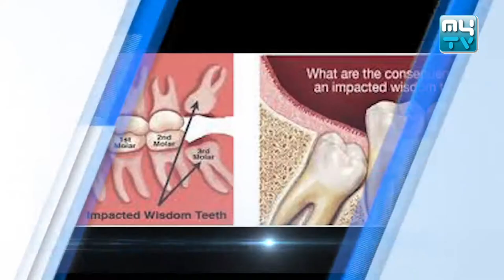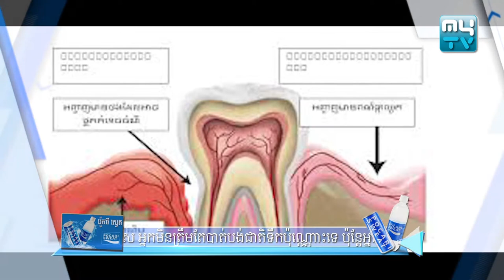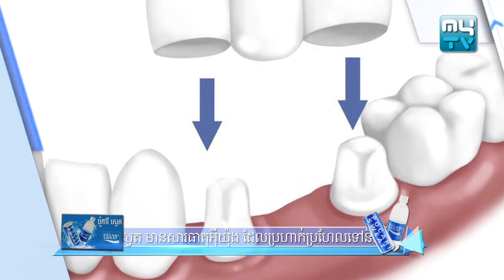MyTV Daily Health កម្មវិធី "សុខភាពប្រចាំថ្ងៃ" ប្រធានបទ៖ "ដុសថ្គាមទាល់" Part 28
MYTV កម្មវិធីថ្មីដែលមានឈ្មោះថា សុខភាពប្រចាំថ្ងៃ "Daily Health"
ប្រធានបទសំរាប់ថ្ងៃនេះគឺ ដុសថ្គាមទាល់  ?
👉 នាំមកជូនផ្តាច់មុខដោយ ភេសជ្ជៈ 💪 Pocari Sweat 💪